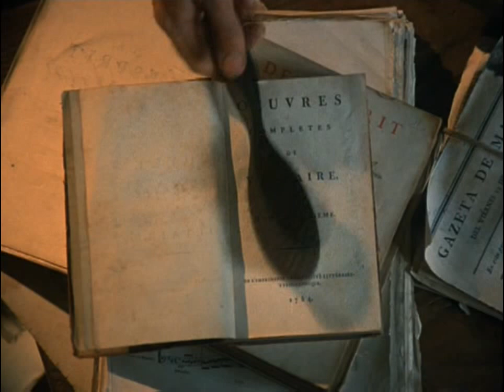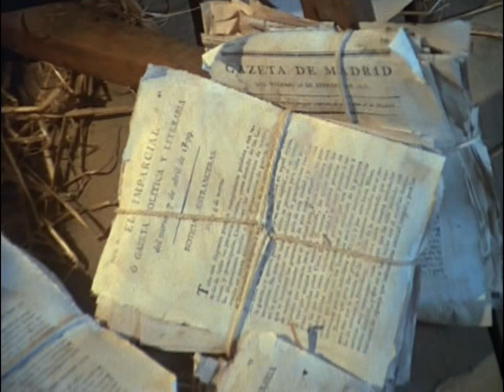W. A. Mozart - Le nozze di Figaro (1976) - Sinfonia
W. A. Mozart - Le nozze di Figaro, K 492 - Sinfonia